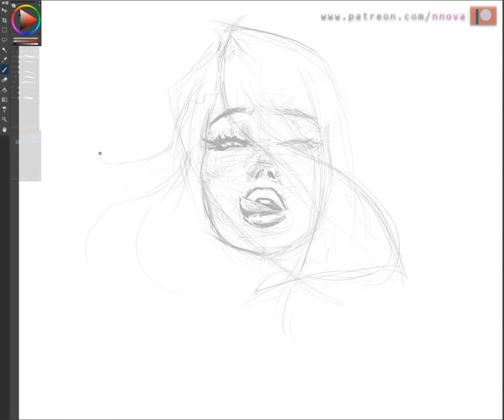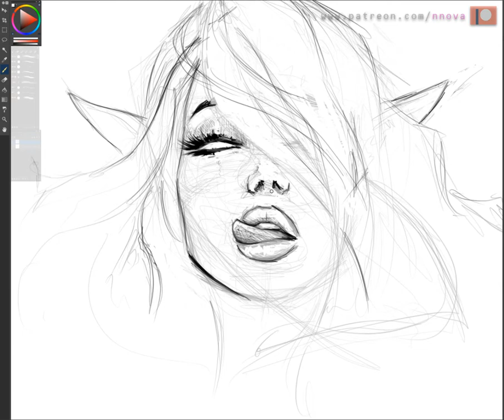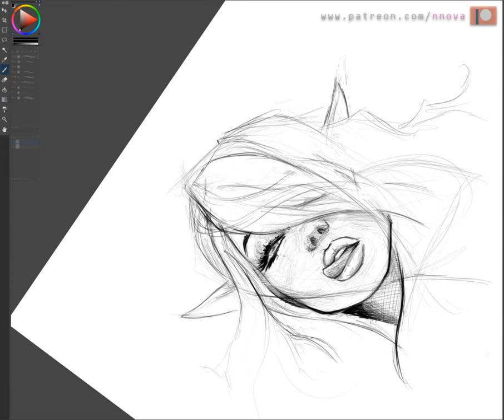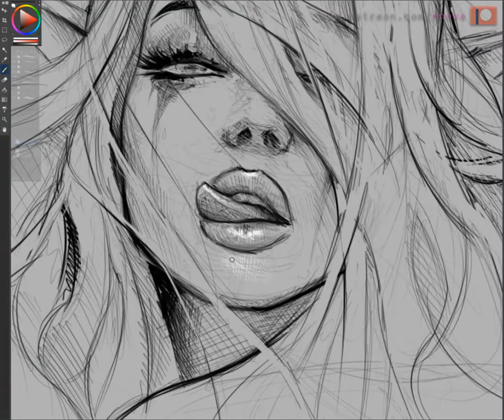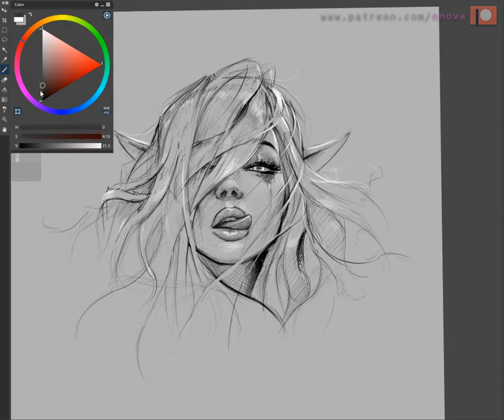Speed Painting 04